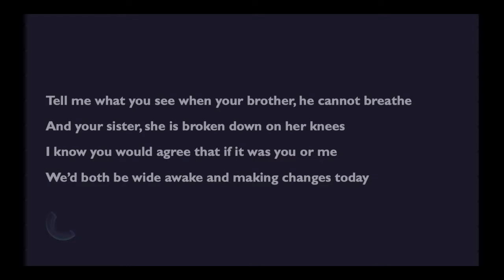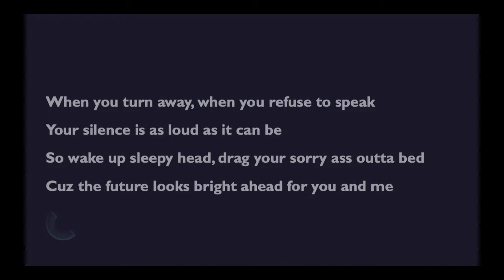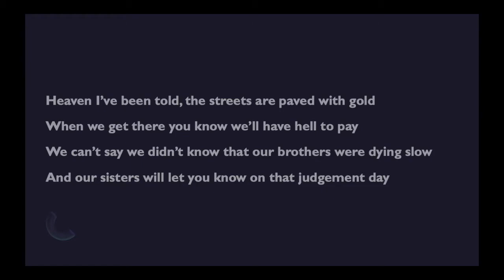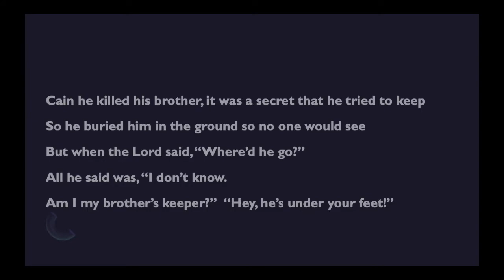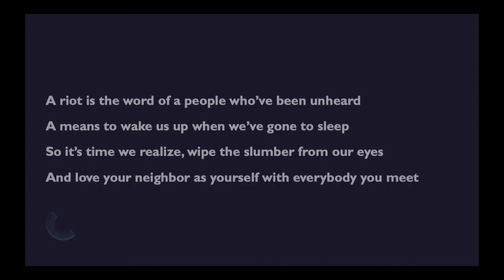Songs Inspired by Black Lives: THE GOOD GUYS HAVE GONE TO SLEEP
I've been writing songs based on favorite quotes from BIPOC over the years. Here's one I wrote based on a Maynard Jackson quote. He was the first Black mayor of Atlanta.

Lyrics:

THE GOOD GUYS HAVE GONE TO SLEEP by Johnny Lee Stiles

Sometimes you can’t go on, singing the same old song
The road that leads to justice is hard to see
Remember what Maynard Jackson said, “The problem isn’t with
The bad guys, it’s the good guys who’ve gone to sleep.”

Tell me what you see when your brother, he cannot breathe
And your sister, she is broken down on her knees
I know you would agree that if it was you or me
We’d both be wide awake and making changes today

See I’ve been low… I’ve been low…
I’ve been down… so many times before…
But the problem isn’t the bad guys wreaking havoc in the street
The problem is the good guys have gone to sleep

When you turn away, when you refuse to speak
Your silence is as loud as it can be
So wake up sleepy head, drag your sorry ass outta bed
Cuz the future looks bright ahead for you and me

“I feel real bad for you, there ain’t nothing that I can do
I just want to be left alone and go back to bed
So brother just move along and just leave me out of your song
Sing about all the others causin’ trouble instead”

“Cuz I’ve been tired… and I’m in bed…
And I won’t get up… that’s what I said!”
But you can talk all about the bad guys wreaking havoc in the street

Heaven I’ve been told, the streets are paved with gold
When we get there you know we’ll have hell to pay
We can’t say we didn’t know that our brothers were dying slow
And our sisters will let you know on that judgement day

Cain he killed his brother, it was a secret that he tried to keep
So he buried him in the ground so no one would see
But when the Lord said, “Where’d he go?” All he said was, “I don’t know. Am I my brother’s keeper?”  “Hey, he’s under your feet!”

Now your brother’s blood… cries out below…
He’s crying out… from down below…
You see the problem isn’t the bad guys wreaking havoc in the street

A riot is the word of a people who’ve been unheard
A means to wake us up when we’ve gone to sleep
So it’s time we realize, wipe the slumber from our eyes
And love your neighbor as yourself with everybody you meet

See I’ve been down… for so long…
And I’ve been down… for far too long…
So you can talk all about the bad guys wreaking havoc in the streets